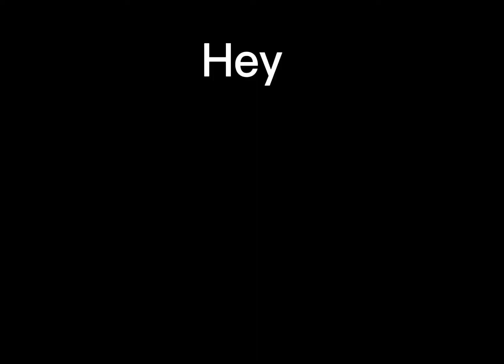Thomas come for breakfast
Help by @Giadqui